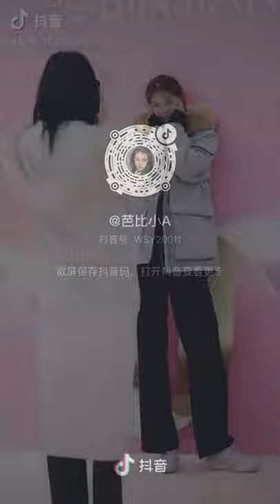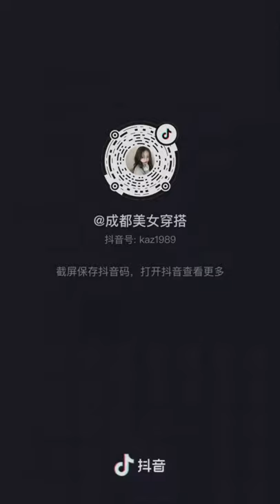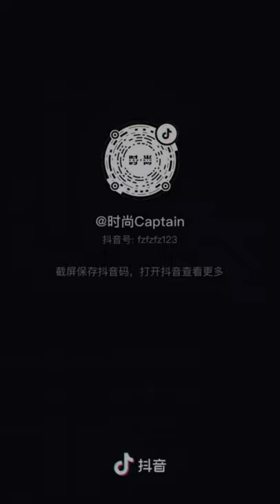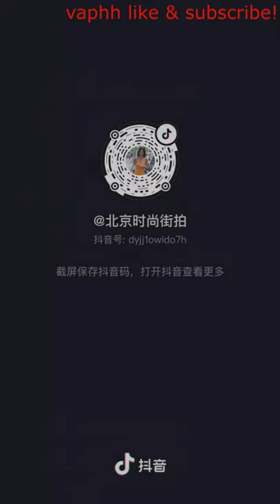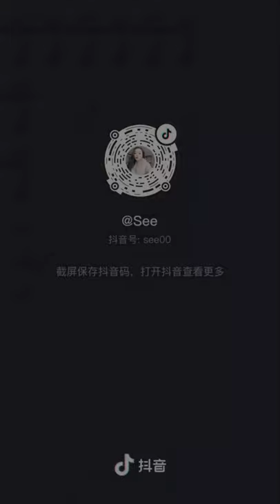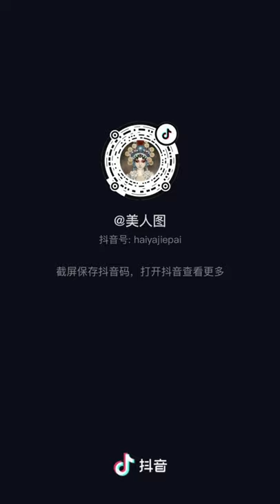Tik Tok Douyin | No Ⓒ Music | Compilation 39 | Mixed Street Fashion | Thời Trang Đường Phố | 抖音街拍穿搭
0:00 Nostalgia - Tobu [Vlog No Copyright Music]
3:28 Paradise - Ikson [Vlog No Copyright Music]
7:25 Chill Soul Rap Instrumental - Nkato [Vlog No Copyright Music]